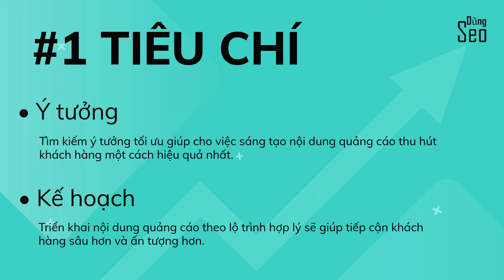TƯ VẤN QUẢNG_CÁO_ONLINE TỐI ƯU CHI PHÍ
● Blog tổng hợp và chia sẻ kiến thức, kinh doanh,...trong cuộc sống.
➛ Dũng Seo - Freelancer MMO
© Bản quyền video thuộc về Dũng Seo